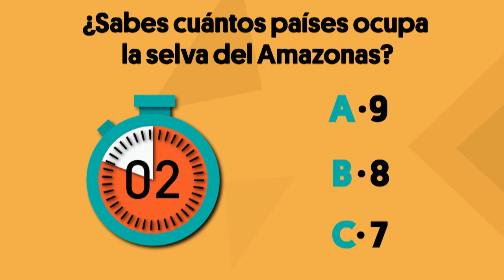¿Sabes cuántos países ocupa la selva del Amazonas? | Crono ⌛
La selva del Amazonas no sólo está en Brasil, ¿sabes sobre cuántos países se extiende? 🌴🐆🐒